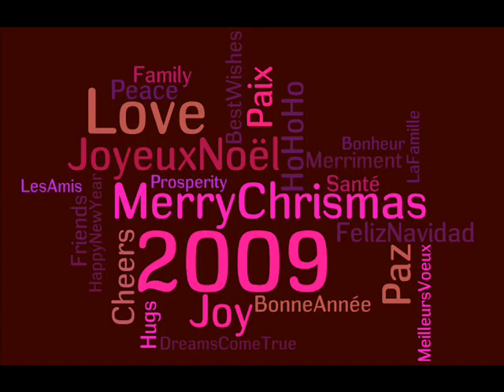Season's Greetings 3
JayDee opines on the spirit of Chrsitmas.